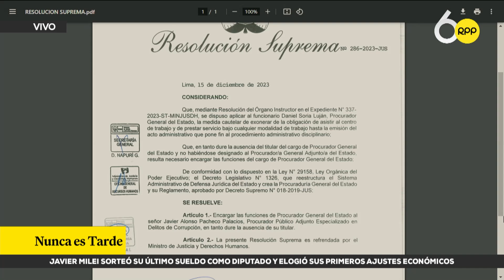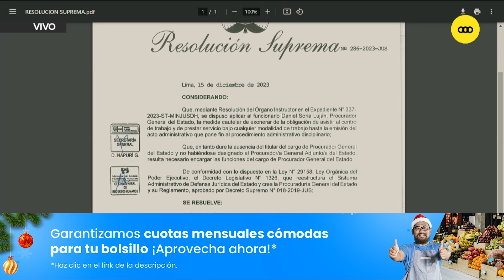Pleno del Congreso agendó proyecto que plantea nuevo plazo de inscripción en el 'Reinfo'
Miguel Inchaústegui aboga por detener proyectos mineros tras el incidente en Pataz y promover la formalización de la minería artesanal para combatir la ilegalidad y cumplir con aspectos ambientales. Critica la inacción del Congreso y la promoción de actividades ilegales.

¡Aumenta tus ventas en esta campaña navideña! Pide tu préstamo con garantía hipotecaria para asegurar el éxito en tu negocio ¡Haz tus sueños realidad!